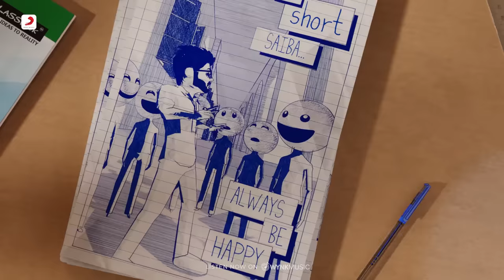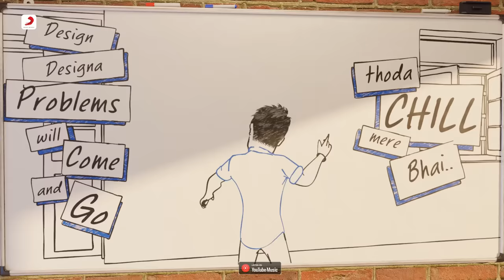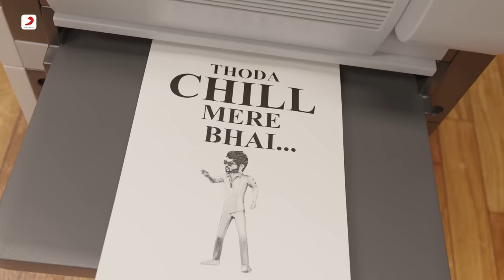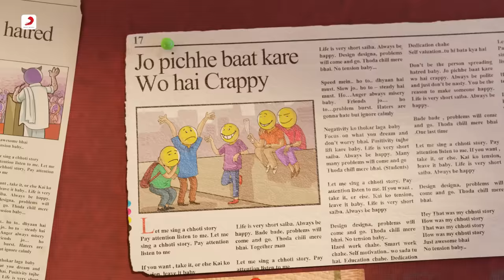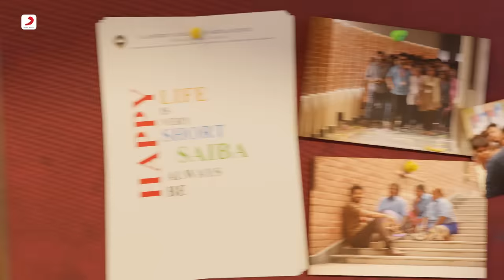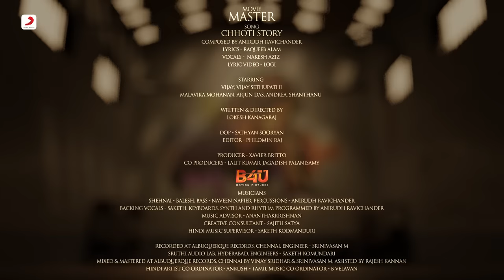Chhoti Story - Vijay the Master | Anirudh Ravichander | Nakash Aziz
Song Title : Chhoti Story Movie : Vijay The Master
Vocals - Nakash Aziz

Shehnai - Balesh
Bass - Naveen Napier
Percussions - Anirudh Ravichander
Backing Vocals - Saketh
Keyboards, Synth and Rhythm Programmed by Anirudh Ravichander
Hindi Music Supervisor - Saketh Kodmanduri

Recorded at
Albuquerque Records, Chennai, Engineer - Srinivasan M
Sruthi Audio Lab, Hyderabad, Engineers - Saketh Komundari
Mixed & Mastered at Albuquerque Records, Chennai by Vinay Sridhar & Srinivasan M
Assited by Rajesh Kannan
Hindi Artist Co ordinator - Ankush
Tamil Music Co ordinator - B Velavan